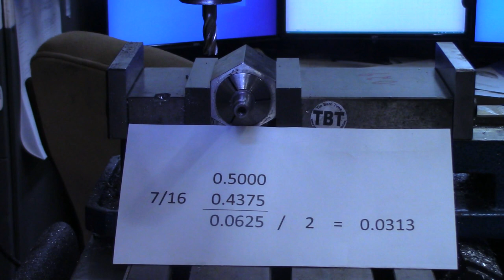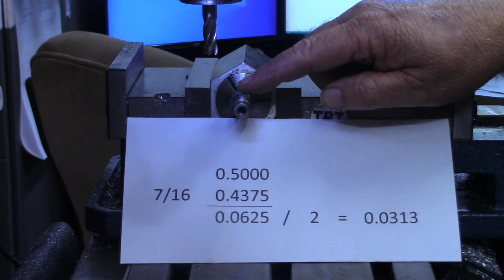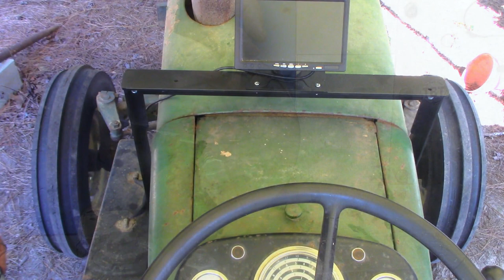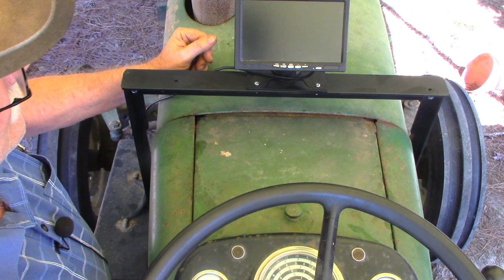Machining a Special Use Nut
In this video I'll duplicate a special use nut.